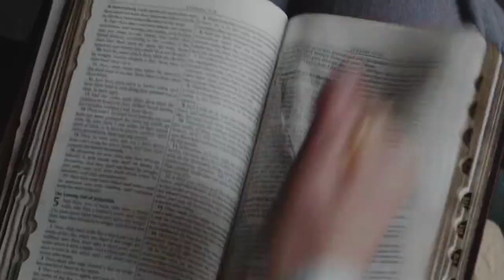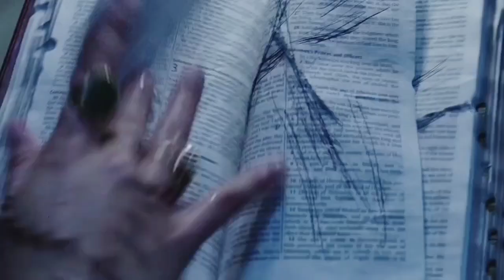The Conjuring 2 (2016) movie explain in hindi/Urdu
# Conjuring 2  (2016) explain in hindi
# movie scape
# Movie scape
# Movie